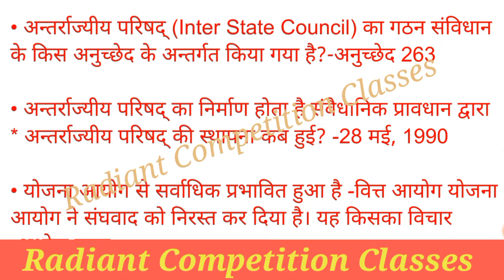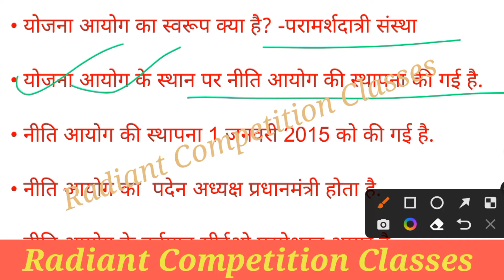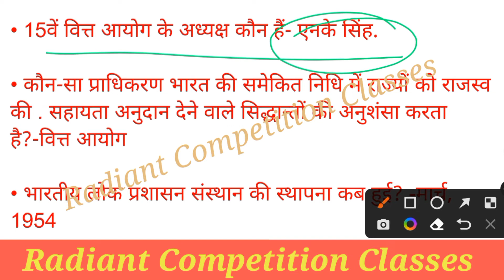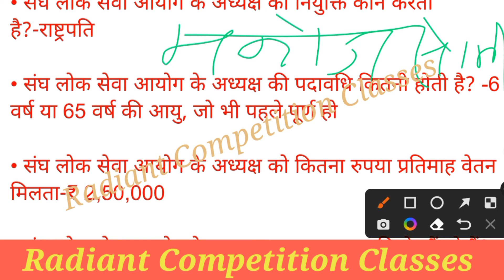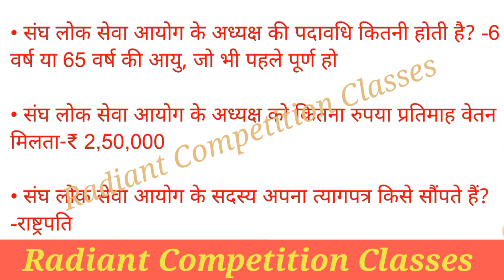Indian Polity || 67th BPSC PRELIMINARY || RAILWAY GROUP D EXAM || BPSC PRE EXAM 2022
Indian Polity || 67th BPSC PRELIMINARY || RAILWAY GROUP D EXAM
 हेलो दोस्तों,
 मैं आज आप लोगों को इस वीडियो के माध्यम से भारतीय राजव्यवस्था से संबंधित प्रश्नों को समाहित किया हूं. जो रेलवे ग्रुप डी 67 वी बीपीएससी एसएससी एमटीएस एवं अन्य प्रतियोगी परीक्षाओं की दृष्टि से अति महत्वपूर्ण वीडियो है. आप वीडियो को शुरू से अंत तक जरूर देखिएगा अगर वीडियो अच्छा लगे तो लाइक शेयर और कमेंट जरूर कीजिएगा.धन्यवाद